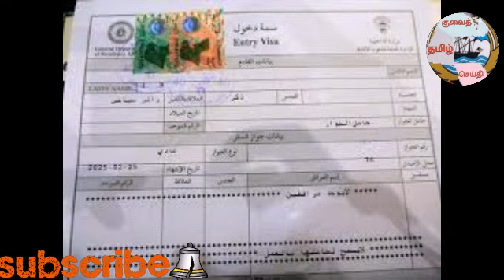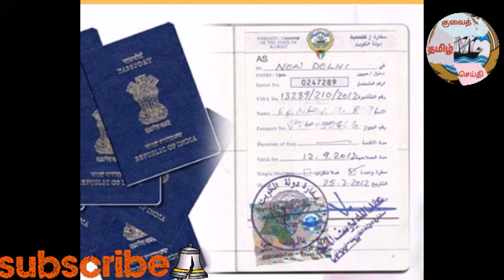kuwait tamil news | Is your kuwait visa valid | visa 22 renew online | விசா இருந்தால் குவைத் வரலாம்